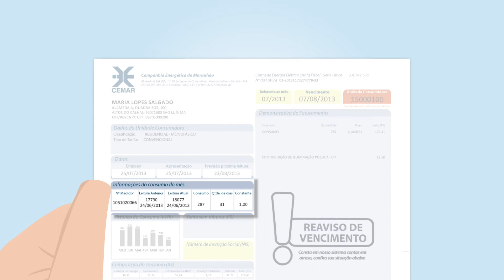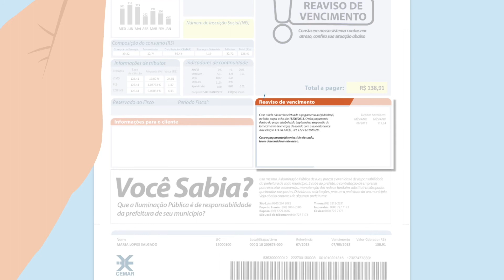Entenda Sua Conta - Baixa Tensão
A CEMAR ouviu a opinião dos clientes a respeito da conta de energia que recebem mensalmente. Por meio da opinião de cada um, identificamos pontos de melhoria para torná-la mais prática, simples de entender, sustentável e o mais importante: do jeito que os clientes pediram.